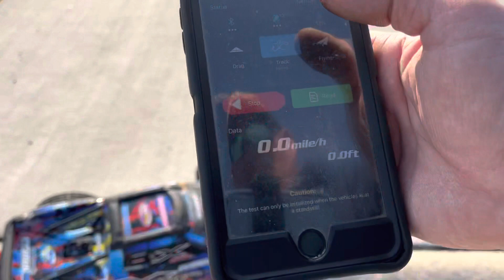Traxxas Xmaxx 65 mph run on cnhl batteries.